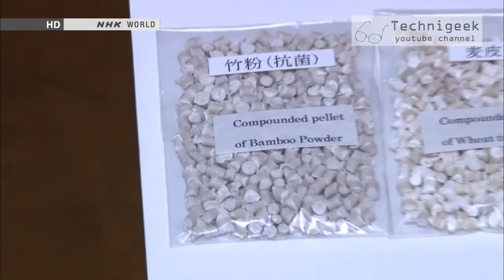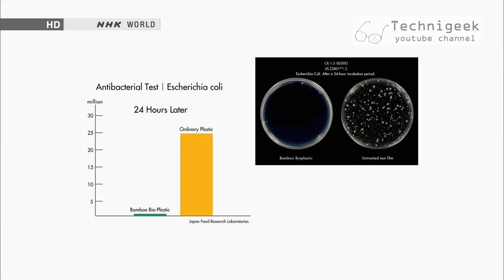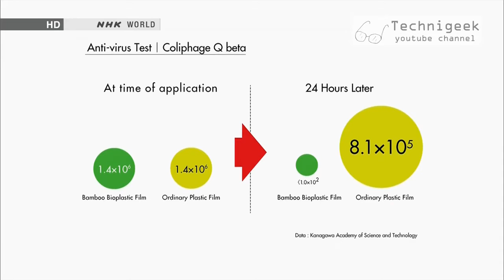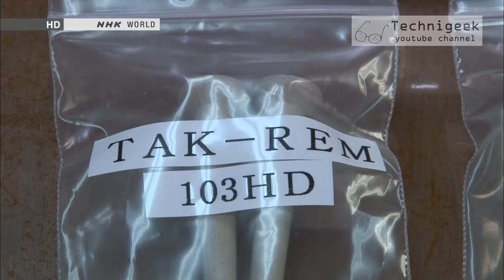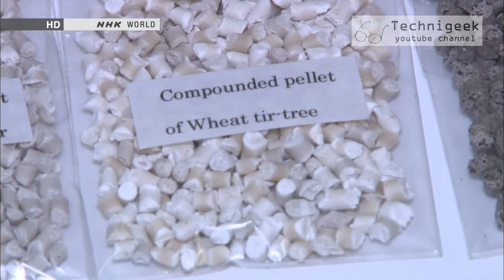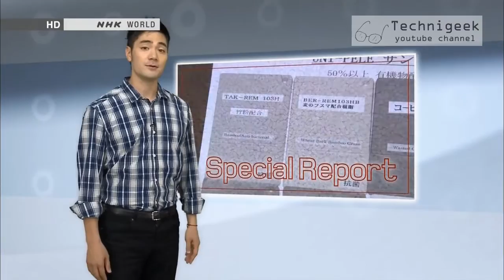اواني بلاستيكية مصنوعة مواد طبيعية نباتية,مذهل Bioplastic - natural and organic materials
بامكانك مشاهدة ترجمة الفيديو الى اللغة العربية بتشغيل خيار الترجمة , اضغط على المربع الصغير اسفل يمين الفيديو و اختر الترجمة العربية المحترفة.
This new type of plastic (the bioplastic) is made from organic and natural ingredients ,like bamboo ,coffee , corn , or some other materials ,its very healthy and environment friendly , it resists bacteria and mold like no other , it has no harm on the human body if used as table ware or food containers , and if thrown away it doesn't take long to dissolve or leave any harmful waste , and if burned it doesn't emit harmful gasses at all.
هذا النوع الجديد من البلاستيك مصنوع من مواد طبيعية و غذائية مثل الخيزران او القهوة او الذرة او غيرها من المواد الطبيعية ,هذا البلاستيك صحي جدا و صديق للبيئة ,يقاوم البكتيريا و العفن بشكل كبير , ليس له اي نوع من الاضرار على الجسم في حال استعماله كاواني الطعام او علب حفظ الاطعمة ,و في حال رميه كمخلفات لا  يأخذ وقتا طويلا كي يتحلل , و في حال تم احراقه لا يكاد ينبعث منه غازات سامة على الاطلاق.